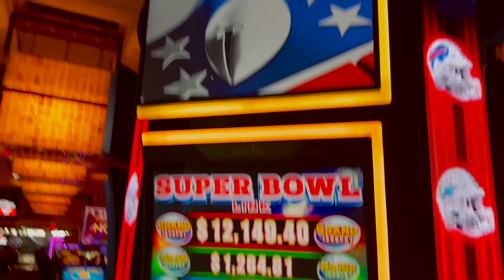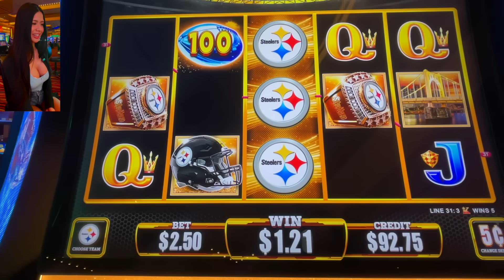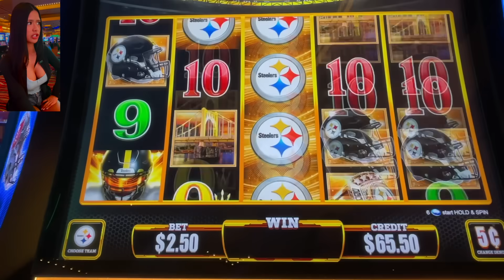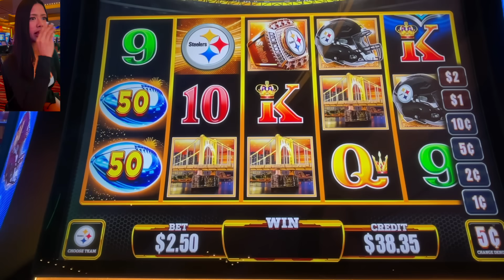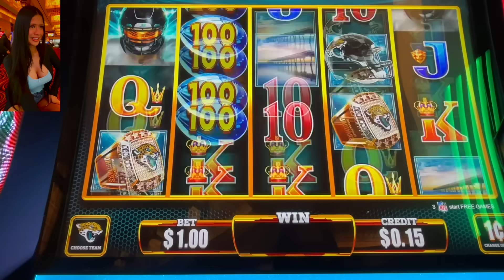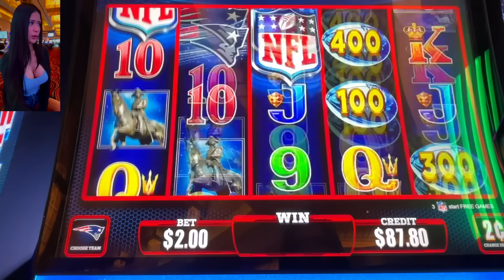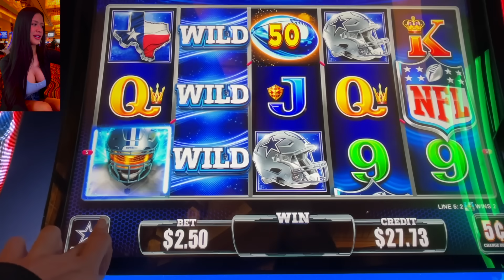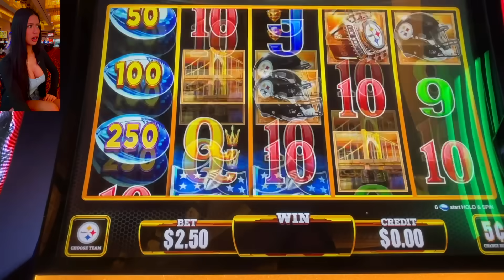I’m quitting gambling to join the NFL!🤪🏈